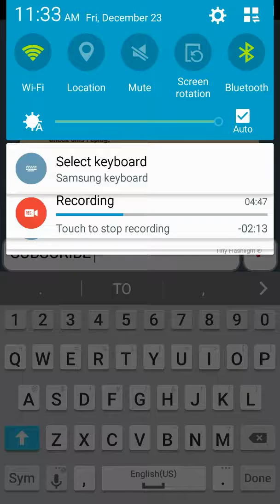New electro wizard event